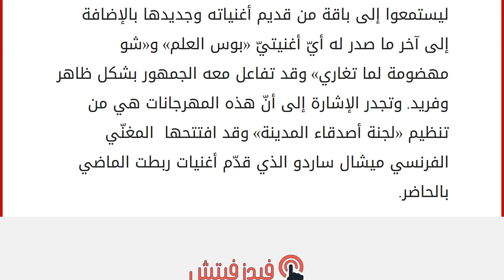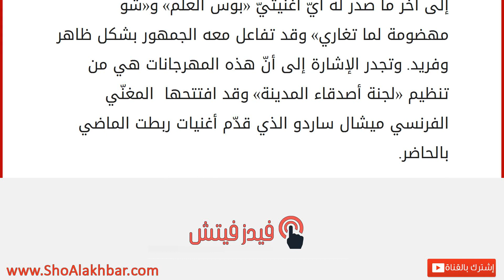راغب علامة في ثاني ليالي جونية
إقراألمقال كاملا :
لم تكن الليلة الثانية من ليالي مهرجانات جونيّة الدولية إلا مميّزة كسابقتها، فقد وقع اختيار المنظمين على الفنان راغب علامة ليحيي السهرة ويحشد عدداً كبيراً جداً من الحضور. ففي مجمّع فؤاد شهاب التقى محبّو راغب ليستمعوا إلى باقة من قديم أغنياته وجديدها بالإضافة إلى آخر ما صدر له أيّ أغنيتيّ «بوس العلم» و«شو مهضومة لما تغاري» وقد تفاعل معه الجمهور بشكل ظاهر وفريد. وتجدر الإشارة إلى أنّ هذه المهرجانات هي من تنظيم «لجنة أصدقاء المدينة» وقد افتتحها المغنّي الفرنسي ميشال ساردو الذي قدّم أغنيات ربطت الماضي بالحاضر.